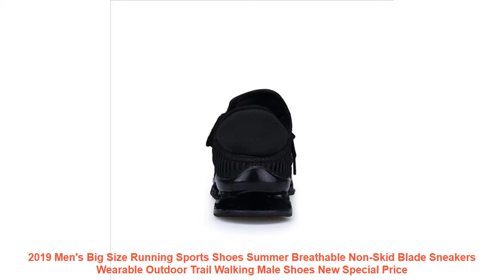2019 Men's Big Size Running Sports Shoes Summer Breathable Non-Skid Bl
Others BestRunningShoes Products

• Hot Sale 2019 Summer Mesh Children sneakers cowhide leather child casual shoes fashion sport shoes boys girls running shoes =

• 2019 Women's Running shoes pink blue Lifestyle sport shoes Woman soft light breathable Sneakers LEISURE TRAINERS 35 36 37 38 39 =

• ONEMIX 2017 New Outdoor Running Shoes Men's Cushion Sneaker Original Zapatos Elastic Women Jogging Shoes Trainers Sport Shoes =

Similar  Running Shoes Youtube Videos :

• Spring and Summer Outdoor Sports Lovers Light Soft Elastic Breathable Sneakers Running Shoes for Men and Women sapato masculino =
• Super hot Summer Style Light Mesh Running ShoesSuper Cool Soft Athletic Shoes Comfortable Breathable Men's Sneakers Run Shox =
• hot sale running shoes for men women sneakers sport sneaker cheap Light Runing Breathable Slip-On Mesh (Air mesh) Wide(CDW) =
• 925 Sterling Silver Running Shoe Hanging Charms Beads For Jewelry Making Diy Brand Logo Bracelets 2017 Mother's Day Gift =
• Fashion Beauty Children's Shoes New Girls Shoes 2019 Elsa Anna Princess Cartoon Running Flat Kids Sneaker For Girl Boots =